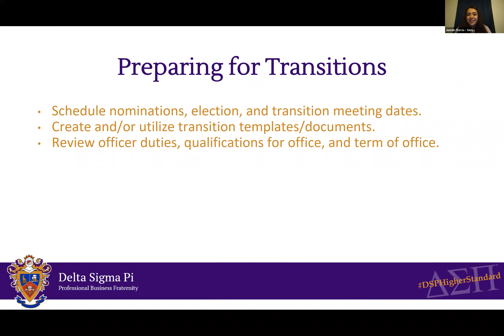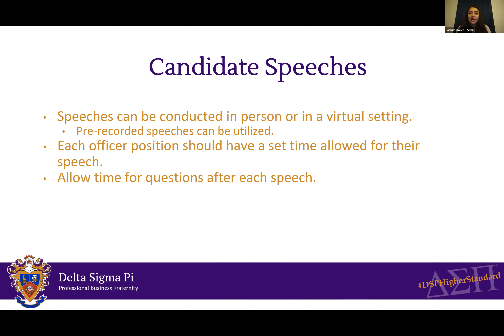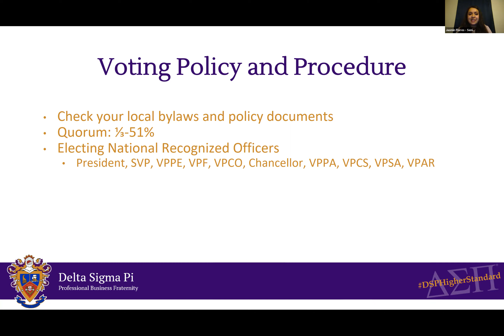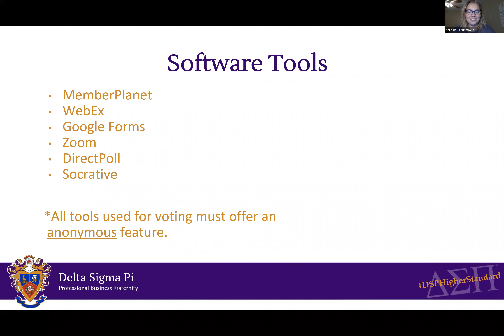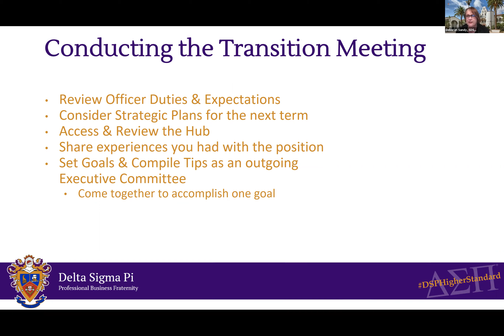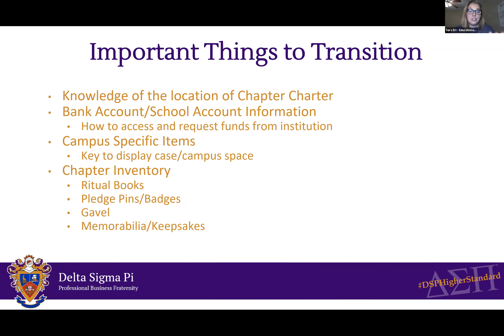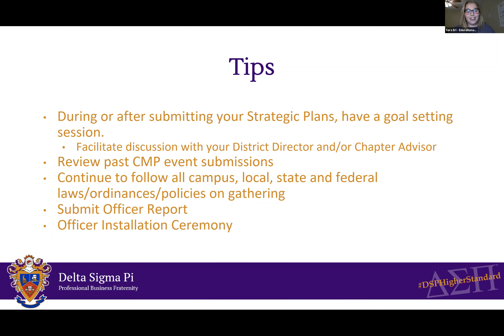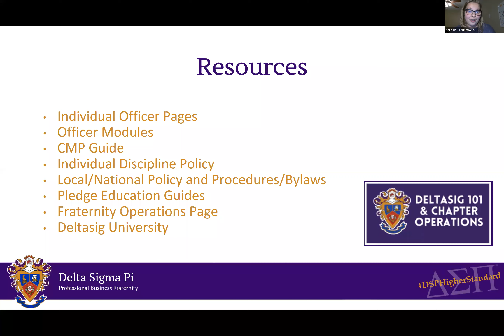Planning and Implementing Effective Transitions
Our Consulting Team will share what they have learned from chapters conducting elections and transition processes during the last year. Topics will include best practices for nominations, candidate speeches, software tools, voting processes and transitions.